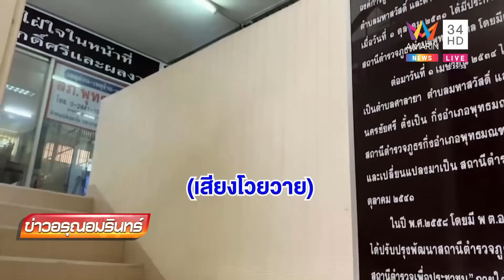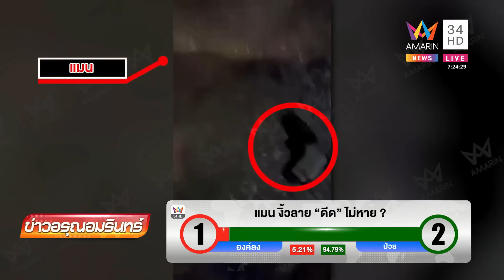"แมน งิ้วลาย" มือยิงฝาแฝด ดีดไม่หยุดทุบห้องขัง แม่อ้างองค์ลง